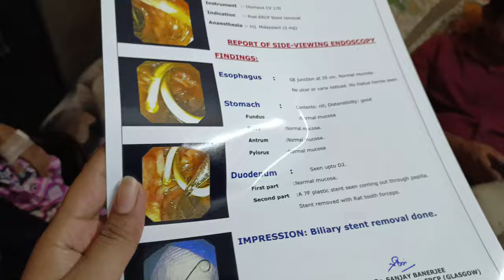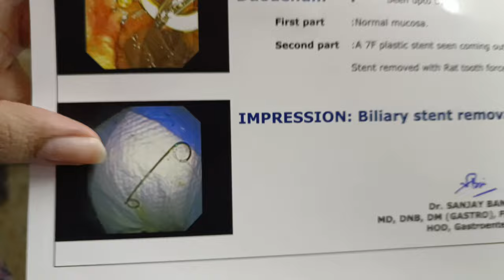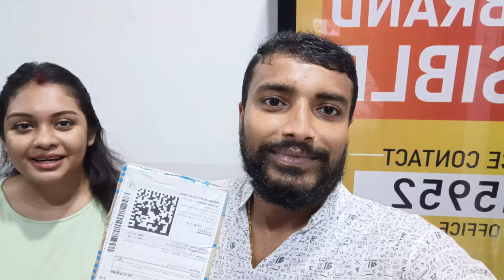Finally Maa ILS Hospital theke full cure hoye alo।। Vlog-66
Finally Maa ILS Hospital theke full cure hoye alo।।
Vlog-66
Hi guys,
Welcome to my New Bengali Vlog Channel.
On this channel I will be sharing my happy moments with you guys through my vlogs.
Indrani